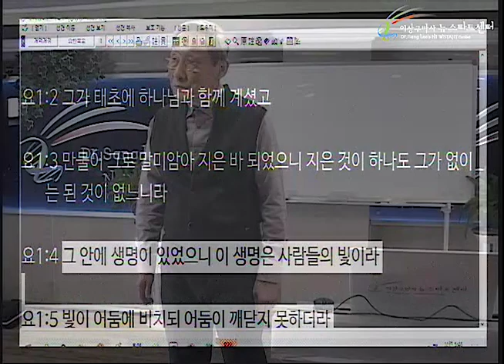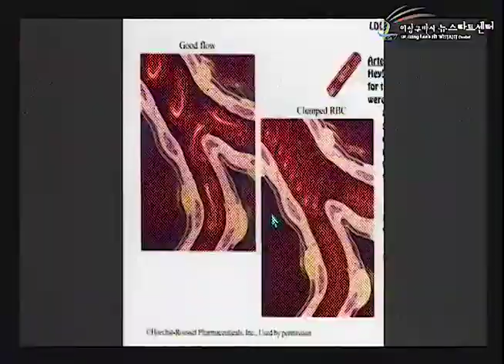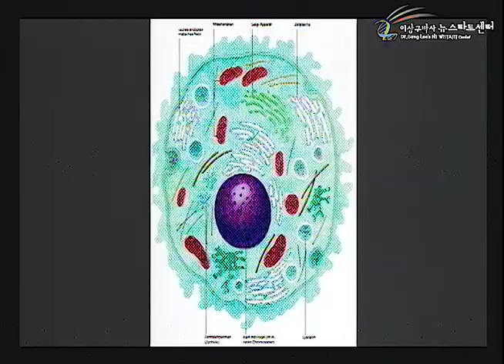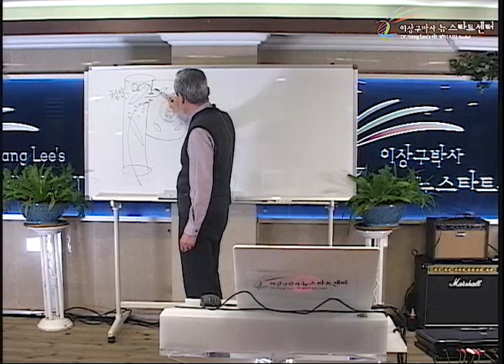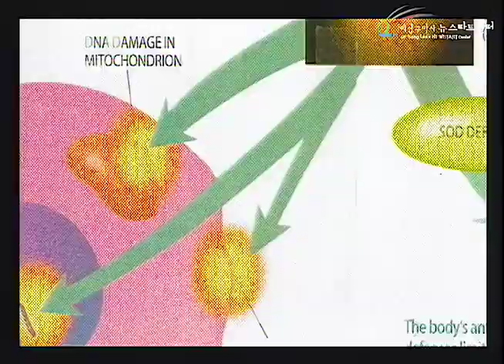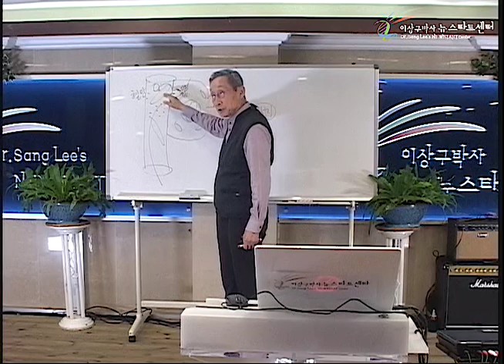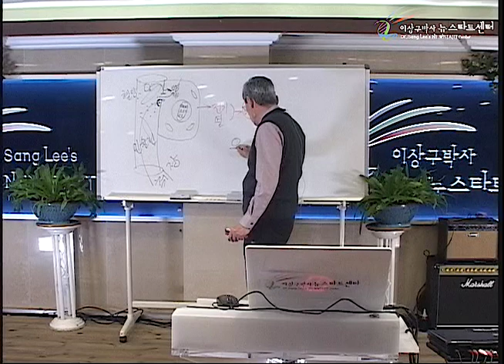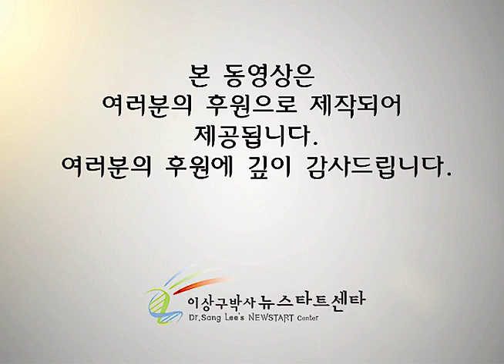R248 11 당뇨병의 치유